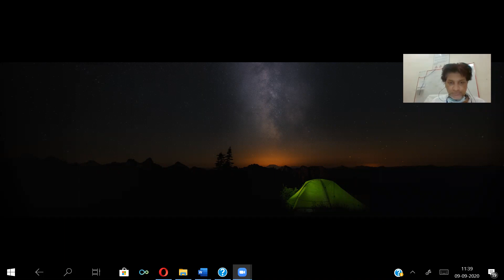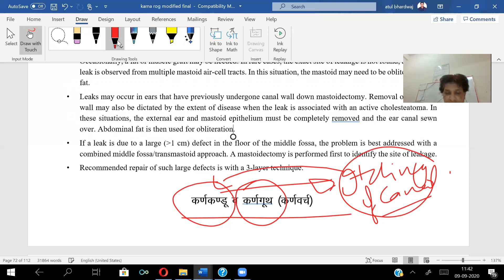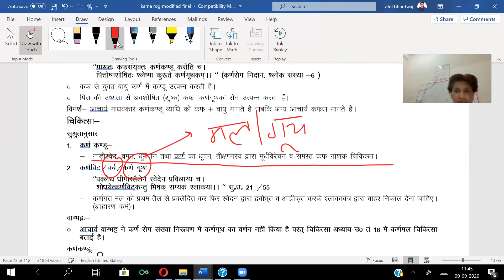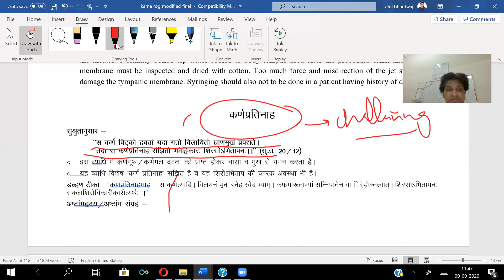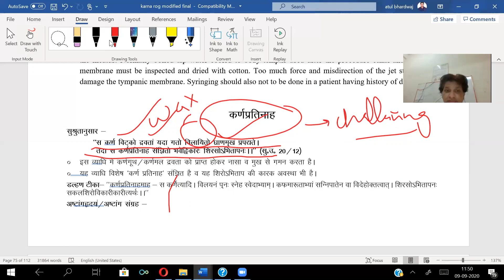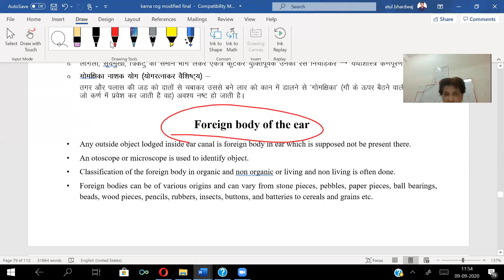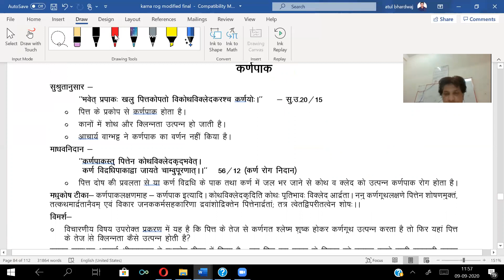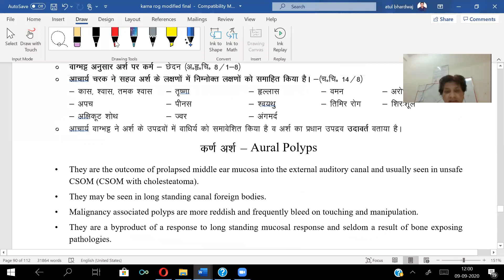KARNA ROG FINAL CLASS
DR ATUL BHARDWAJ ENT CLASSES